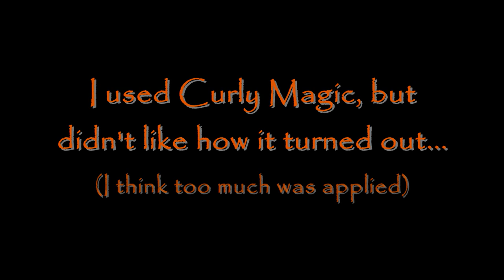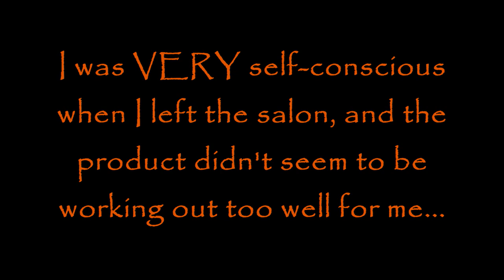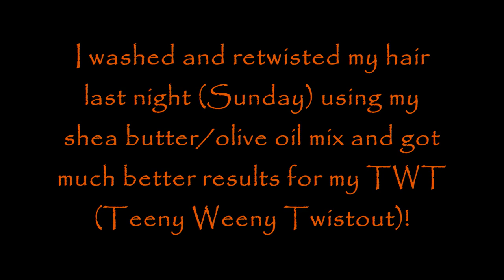VLOG #22 - Shuga's Big Chop, TWA and TWT!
So I finally did it! I'm still getting used to it, but this is the beginning of my newest journey to grow my hair out long, healthy and strong!

The song is entitled "Din Din Wo (Little Child)" by Habib Koite' and Bamada.

BTW, please visit my online shop (ndzigns.etsy.com) for unique handmade jewelry.

ALL ITEMS WILL BE SHIPPED FOR FREE VIA USPS FIRST CLASS MAIL!

CHECK IT OUT!! :O)